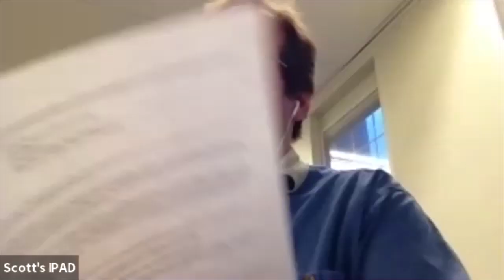Sunderland Selectboard via Zoom - May 11, 2020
The regular meeting of the Sunderland Selectboard. Recorded May 11, 2020 via Zoom Technology